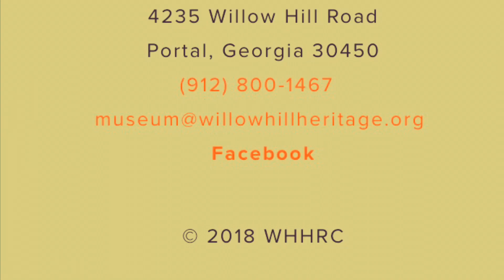Scarboro Grove Missionary Baptist Church and Cemetery. "If these Cemeteries could Talk.”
Join us April 20, 2019 for a tour of the Scarboro Grove Missionary Baptist Church and Cemetery.  "If these Cemeteries could Talk," series commemorating 400 years of African American history.

Commemoration of 400 Years of African-American History

Willow Hill Heritage & Renaissance Center
4235 Willow Hill Road
Portal, Georgia 30450

Speaker: Dr. Alivin Jackson